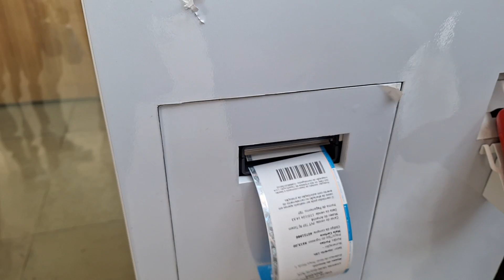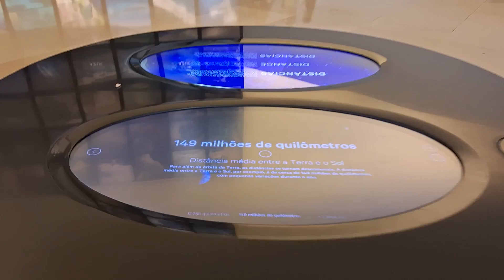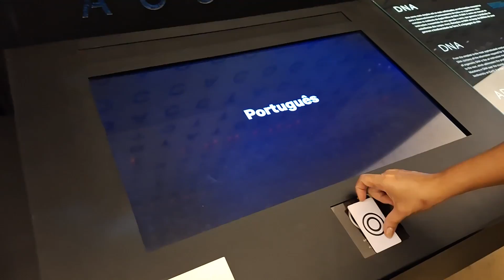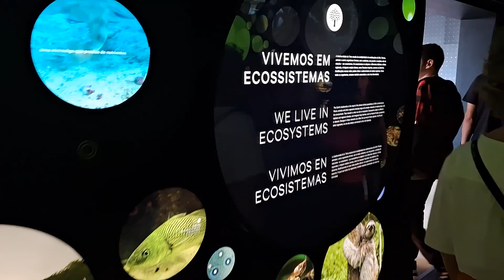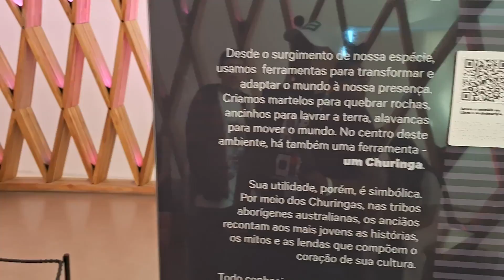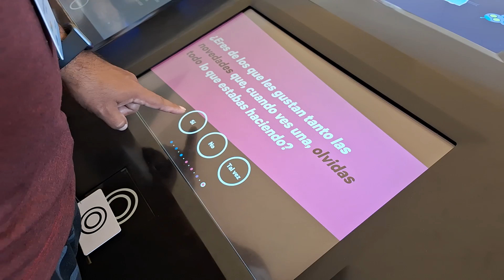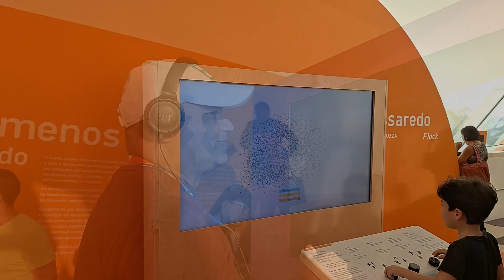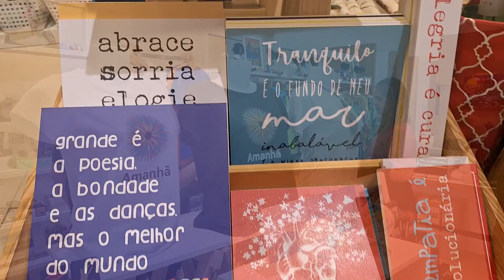Museu do Amanhã Rio de Janeiro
🌟 Explorando o Museu do Amanhã no Rio de Janeiro | Briturismo

Olá, viajantes! No vídeo de hoje, o Briturismo leva você para uma visita inesquecível ao Museu do Amanhã, uma das principais atrações culturais do Rio de Janeiro. Junte-se a nós enquanto exploramos as exposições futuristas, a arquitetura impressionante e as perspectivas inovadoras que fazem deste museu um destino imperdível para turistas e locais.

🔍 O que você vai encontrar neste vídeo:

Tour completo pelo Museu do Amanhã
Destaques das exposições interativas
Dicas práticas para planejar sua visita
Curiosidades sobre a história e o design do museu
Vistas deslumbrantes da Baía de Guanabara
💡 Por que assistir? Se você ama viajar, cultura e deseja conhecer as melhores atrações do Rio de Janeiro, este vídeo é para você! Descubra tudo o que o Museu do Amanhã tem a oferecer e inspire-se para sua próxima aventura.

🌍 Explore o mundo com a Civitatis! 🗺️
A Civitatis oferece atrações incríveis, ingressos e transportes em várias cidades do Brasil e do mundo. Planeje sua viagem de forma prática e aproveite experiências inesquecíveis! É simples: basta clicar no link abaixo, escolher seu destino e garantir sua próxima aventura.

👉 Clique aqui e explore as opções da Civitatis!

Não perca nenhum dos nossos próximos vídeos sobre viagens e turismo.